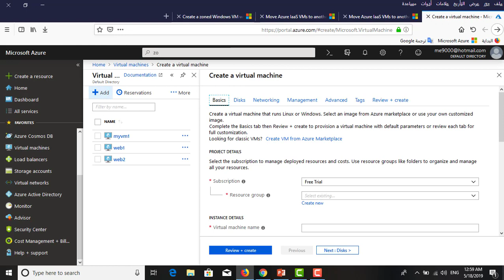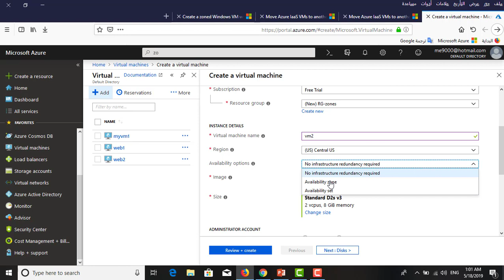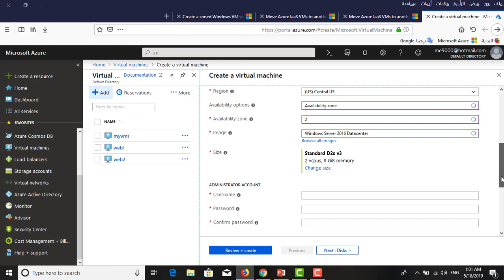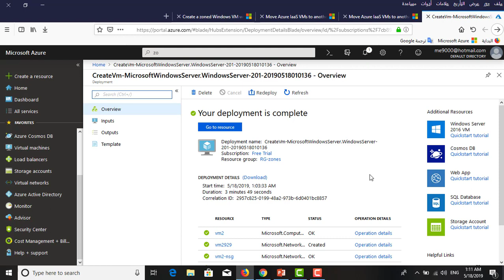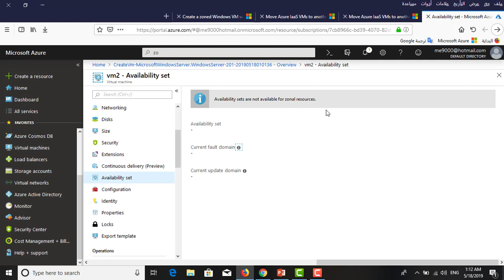10 Create Azure Availability Zone